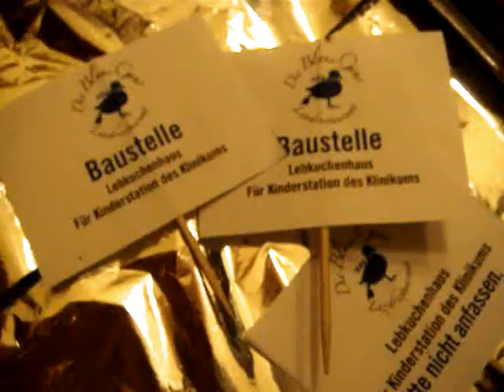Süßer Schliff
Die Blaue Gans baut wieder in Lebkuchen. Wieder für die Coburger Kinderklinik. Diesmal wird es ein Lebkuchendorf. Die leckere Zutat hat Jürgen Feiler gebacken.
Am Dienstag Abend haben wir dem Lebkuchen-Dorf mit Zuckerguss und Schokolade einen letzten süßen Schliff verpasst.